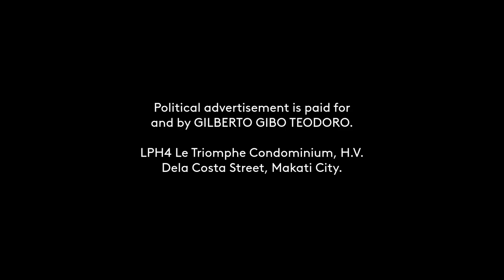TEODORO, GIBO (PRP) Paid Radio Ad May 2022 30s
This is the May 2022 Political Radio Ad for TEODORO, GIBO (PRP) for his race to the Senate this coming May 9 Elections.

DRPS Two 1834: TEODORO, GIBO (PRP) Paid Radio Ad May 2022 30s